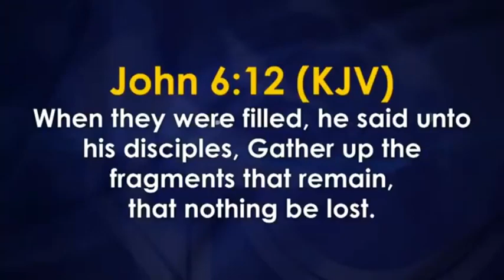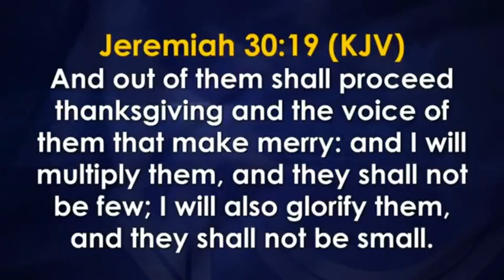INGRATITUDE CAN STOP YOUR PROMOTION BE GRATEFUL! Bishop David abioye